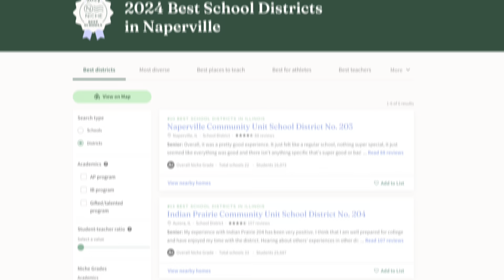Chicago's Desirable Western Suburbs Revealed | Must-See!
Each of these cities, towns and villages have their unique things about them. It really depends on what's a right fit for you overall when you're looking to move to the Chicago suburbs. For instance, it may depend on travel time to where you need to go, if you need a BIG or small night life, if you enjoy parks and nature trails, or mere small downtown, or a HUGE downtown. The Chicago Suburbs of DuPage County have you covered. This video doesn't scratch the surface of what it all has to offer otherwise the video would be hours long. Now if these places still don't cover every single want and need we have Chicago next door where you can do, see, and experience most everything you can imagine. Without a doubt the Chicagoland area will give you more than you bargin for.

If you're thinking about living in the Chicago suburbs, we'd love to help! We would love to help you navigate the Chicago suburbs real estate market. Just give us a call, shoot us a text, send us an email, or schedule a Zoom call, and we'd love to help you make a smooth move to the Chicago suburbs area!

🤔Thinking of Moving to Chicago or Chicago Suburbs?

If this is your first time to this channel, and you want to know everything about the Chicago suburbs and surrounding areas, then subscribe ▶ and tap the bell 🛎 for notifications so you can be the first to know about the current market in the Chicago Suburbs. 😁

We get calls and emails everyday from people just like you, looking for help on making their move to the Chicago Suburbs and Chicago, Illinois and we absolutely love it 😍. Whether you are moving in 1 days or 1 year, give us a call ☎, shoot us a text 📝, or send us an email 📨 so we can help you make a smooth move.

00:00 Introduction
00:37 Naperville #1
02:52 Clarendon Hills #2
04:08 Hinsdale #3
05:52 Lisle #4
07:26 Elmhurst #5
08:59 Closing